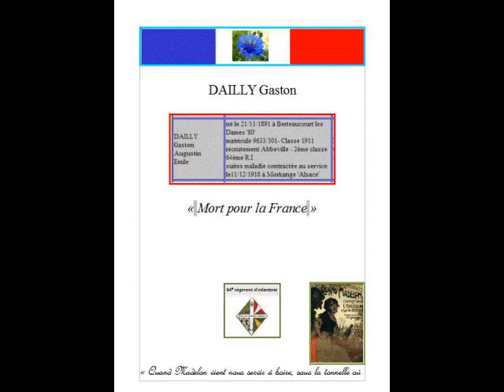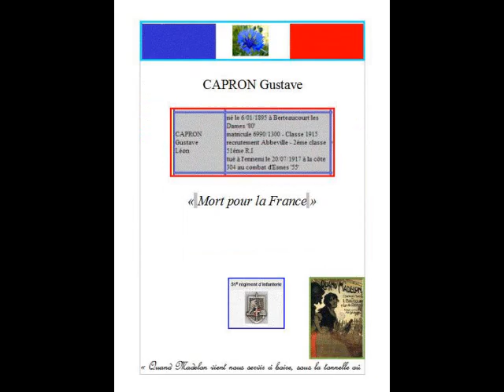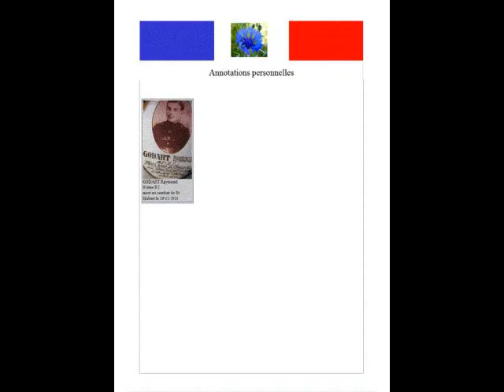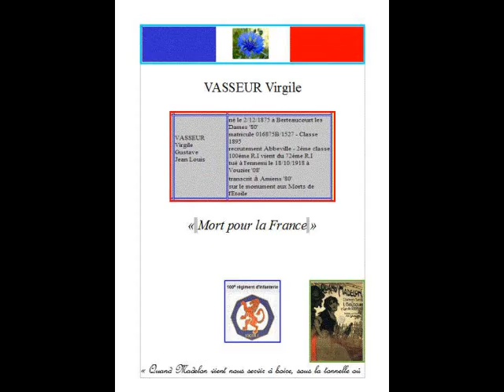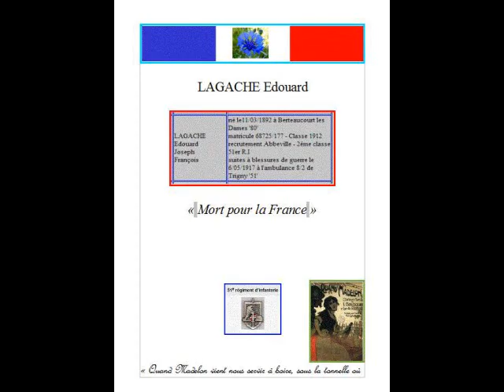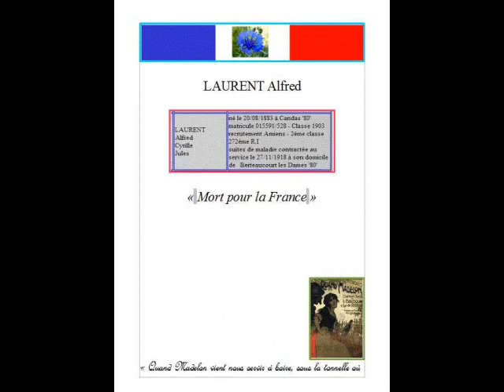LES POILUS DANS NOTRE MÉMOIRE.